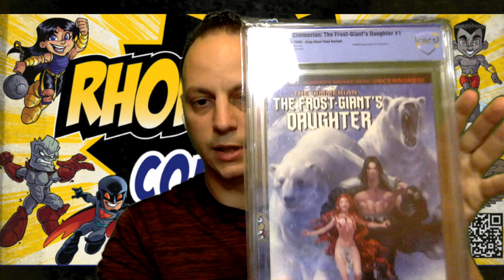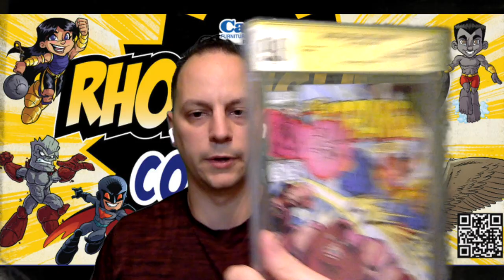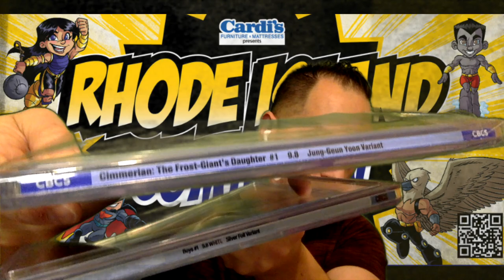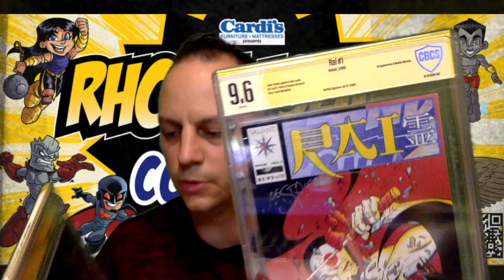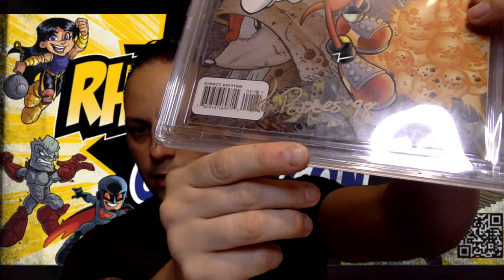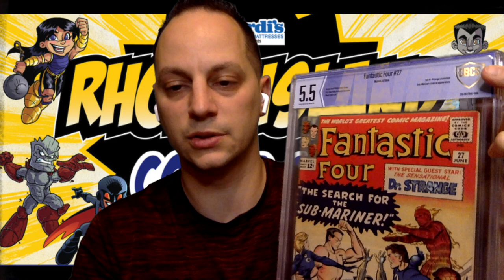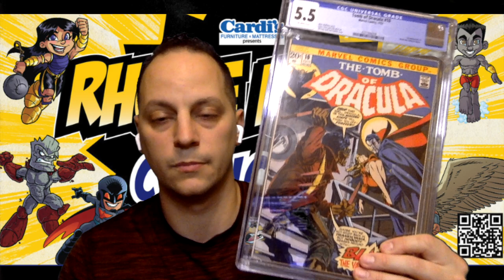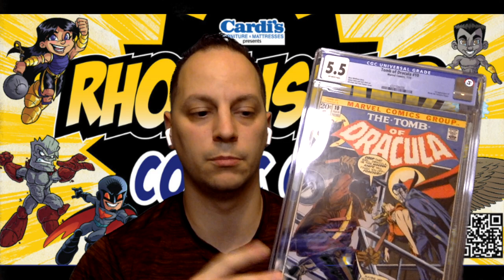NEW CBCS SLABS | Bronze Age Grail | Rhode Island Comic Con